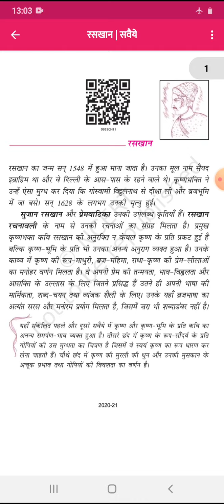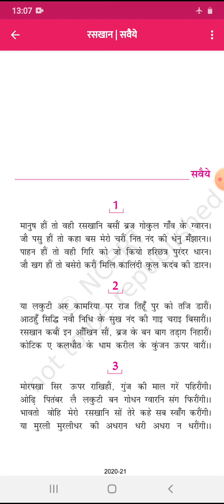Class_9.. पाठ-रसखान HINDI BY AYUL SHARMA JI SIR SVV BANDIKUI